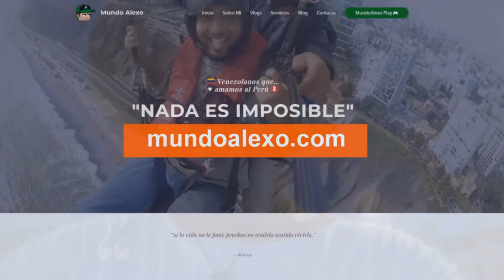VENEZOLANO USA los COLORES de PERÚ - RECOGIENDO DESECHOS DE PERRO - Venezolanos en Perú / Mundoalexo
Salgo a la calle en san juan de miraflores Lima Perú usando colores de Perú y la gente me ve raro, en este vídeo se habla de algo importante como lo es el mantenimiento de los parques y la recogida de los desechos de los perros. (Incluye vídeo musical)

Mi intención es mostrarles cosas interesantes, curiosas y divertidas que tengan que ver con cualquier cosa así que los invito a mi mundo bienvenidos a MUNDOALEXO SIGUE LEYENDO...

Pagina web donde veras mis proyectos y los de otras personas